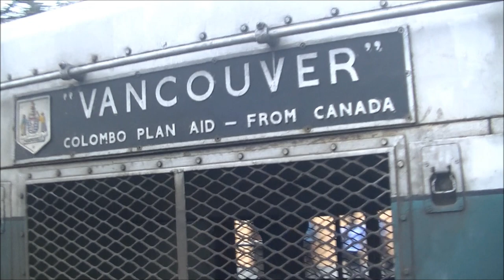Sri Lanka Railways EMD G12 M2 627 departs Gampaha 1st February 2023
SLR EMD G12 M2 627 departs Gampaha with train 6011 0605 Colombo Fort - Batticaloa on 1st February 2023.